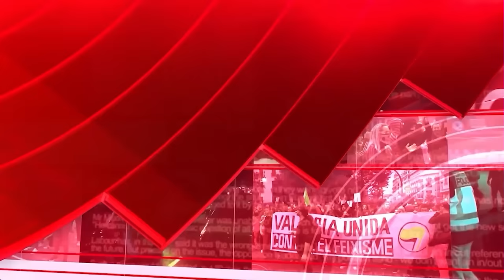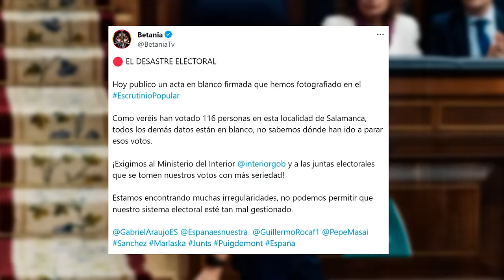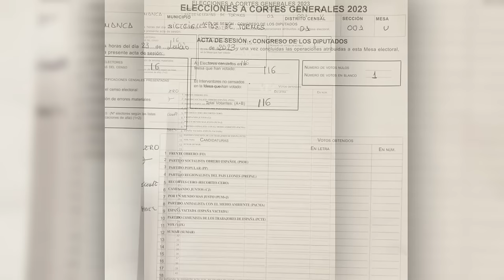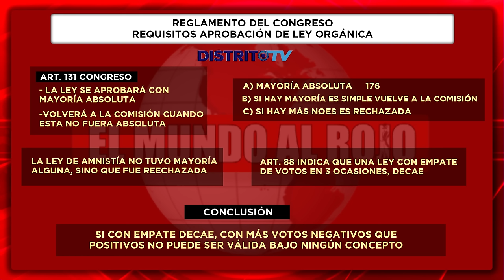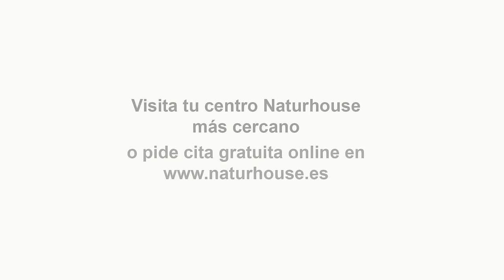¡Sánchez fuera de sí! Amenaza a Puigdemont con ir a elecciones en Julio si tumba la amnistía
En un acto de furia, Pedro Sánchez amenaza con convocar elecciones en Julio si Carles Puigdemont tumba la amnistía en el Congreso. ¡Mira el video para enterarte de todos los detalles del enfrentamiento entre estos líderes políticos!

0:00: 🔥 Sánchez amenaza con elecciones si se rechaza la amnistía a Puigdemont. Invitados debaten sobre terrorismo en Cataluña y la situación política actual.
5:35: 🔥 Sánchez amenaza con convocar elecciones si no se aprueba la amnistía, generando críticas y preocupación por el impacto en la gobernabilidad de España.
10:20: 📰 Tensión política en España por amenaza de elecciones si se rechaza la amnistía a Puigdemont.
14:28: 📰 Sánchez amenaza con elecciones si se rechaza la amnistía a Puigdemont. Presupuestos prorrogados afectarían fondos de la Unión Europea.
18:50: 🗳️ Preocupaciones sobre la prórroga de presupuestos, coalición progresista, irregularidades en elecciones y falta de control de partidos políticos.
23:40: 🗳️ Debate sobre la intervención extranjera en elecciones españolas y la propuesta de amnistía de Sánchez.
28:52: 🗳️ Análisis de irregularidades en el proceso electoral y trámite de la ley de amnistía en el Congreso de España.
32:57: 📺 Intenso debate sobre la constitucionalidad de la ley de amnistía, con énfasis en la opinión del ex letrado del Congreso, Manuel Fernández Fontecha.
37:41: 🗳️ Debate parlamentario sobre enmiendas a ley española, con riesgo de devolución a comisión y posible impacto en el proceso legislativo.
41:50: 🔍 Sánchez amenaza con elecciones si se rechaza la amnistía. Debate sobre renovación del poder judicial en Bruselas.
46:24: 🗣️ Debate sobre la renovación del Consejo del Poder Judicial y la necesidad de garantizar el cumplimiento de acuerdos con Sánchez.
51:32: 🗣️ Debate sobre renovación del Consejo General del Poder Judicial, críticas al PP y PSOE, necesidad de cambio en la ley, falta de confianza en el gobierno, y la intervención de mediadores en decisiones políticas.
55:11: 📰 Sánchez amenaza con elecciones si se rechaza la amnistía a Puigdemont. Análisis de colágeno, contacto con Maduro, regalos perfectos y métodos para perder peso.